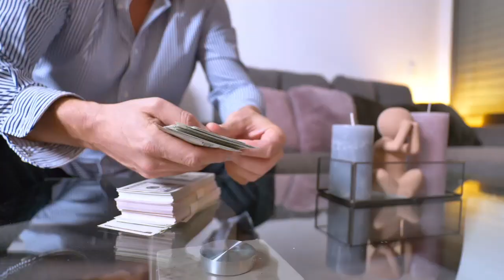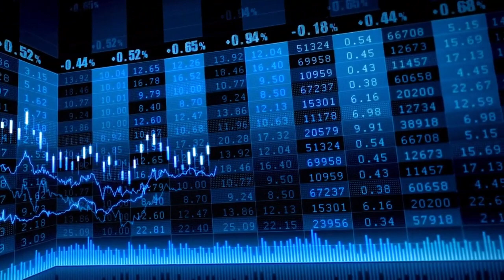El Ibex 35 capitula en el inicio de semana tras dar señales de debilidad el viernes